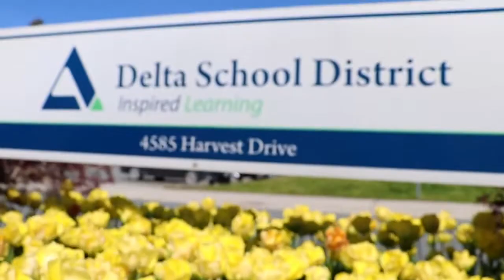Delta School District / community Delta, BC